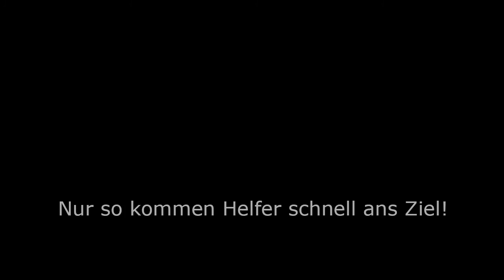Sei keine lahme Schnecke, bilde sofort bei Staubildung die Rettungsgasse! -mit Animation-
Sei keine dieser lahmen Schnecken, die erst die Rettungsgasse bilden, wenn sich Blaulicht nähert.
Auf Autobahnen und auf mehrspurigen Außerortstraßen muss sofort bei stockendem Verkehr die Gasse gebildet werden.
Unabhängig davon ob jemals Einsatzfahrzeuge die Gasse nutzen werden, sie muss für den Fall der Fälle schon bestehen!
(StVO §11 Abs. 2)

Unterstützt uns gerne bei der Rettungsgasse-Aufklärung:
Tagtäglich. Dort wo es nötig ist: IM Stau!